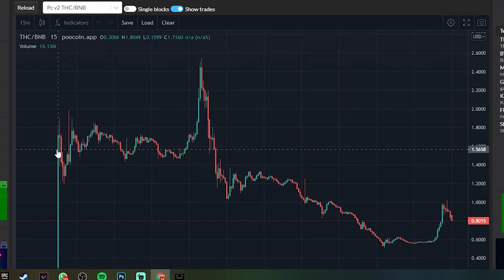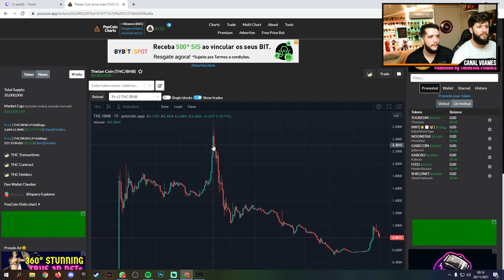COMO GANHAR MUITO DINHEIRO JOGANDO THETAN ARENA!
Já conhecem o Thetan Arena? Novo jogo NFT no estilo MOBA. Nesse vídeo eu conto tudo sobre como ganhar dinheiro jogando.